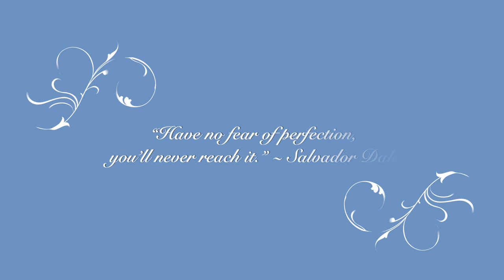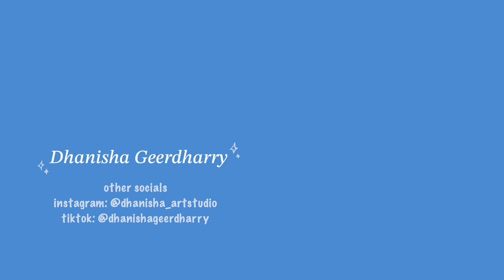ART VLOG: Overcoming Fear of Failure as an Artist🎨 🌱 cozy studio vlog + paint with me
I was so excited to start this huge canvas painting but as soon as I picked up my brush I was scared...what if I fail and ruin this? Keep watching to find out how I overcame this fear and created my painting 🎨

00:00 Preview
00:22 Chapter 1 - Kill Your Expectation
04:04 Chapter 2 - Fear of the End
08:53 Chapter 3 - Creative Fatigue
10:24 Chapter 4 - Flow State

Don't forget to click on the bell notification and share if you like this video ♡
Art supplies:
Detail paint brush set
White paint
Wooden palette

Recording gears:
Lens Protector
Memory card
Overhead tripod

Links to all Art Deco:
Crystal Suncatcher
Cute rug
Clear pen organizer
Cutest Bike Bookends
Aesthetic Bubble Candle
Angel Candle
Clear Phone Stand
Long candles
Fake hanging plants
Floral foam for arrangement
Tall plant
More faux plants
White chair
FAQ for the curious ones:
Name: Dhanisha
Profession: Technical Program Manager + Part time artist
Location: Seattle, United States
Background: Originally from a tiny tropical island called Mauritius
Languages: Creole, French, English, 'not the greatest' Hindi

This video is not sponsored - some links listed are affiliate links, they don't charge you anything extra but i do receive a small commission if you decide to purchase anything but all opinions are my own :)